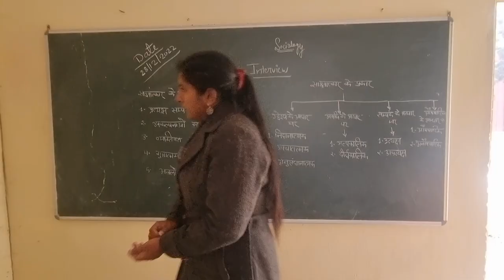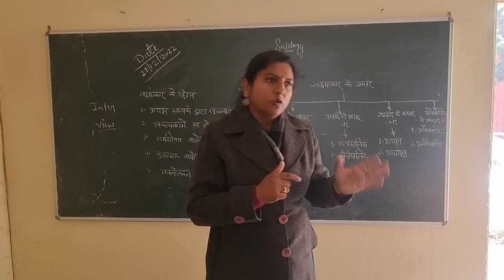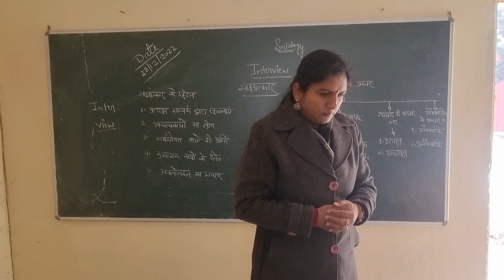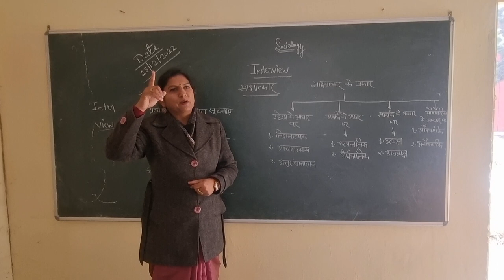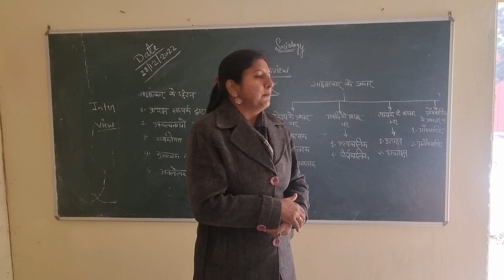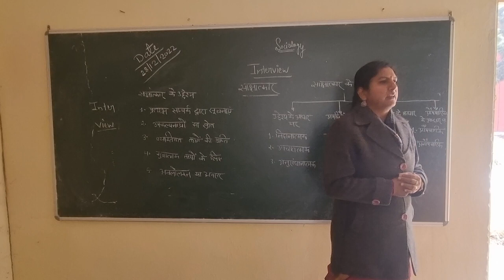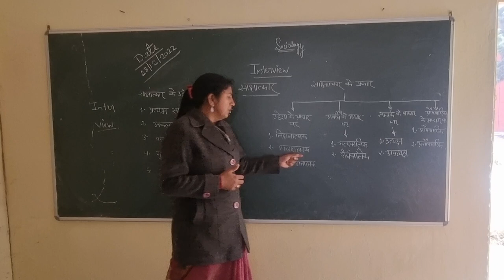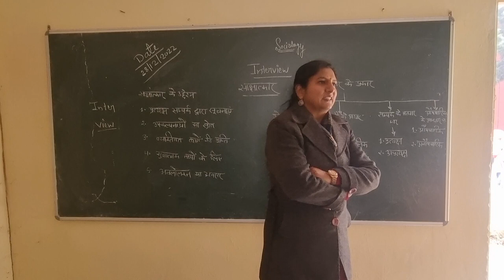Socioal Research, Interview, साक्षात्कार की अवधारणा, उद्देश्य और प्रकार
Socioal Research, Interview
साक्षात्कार की अवधारणा, उद्देश्य और प्रकार